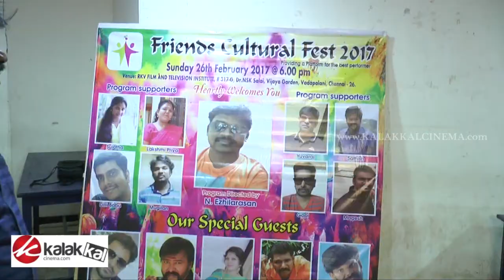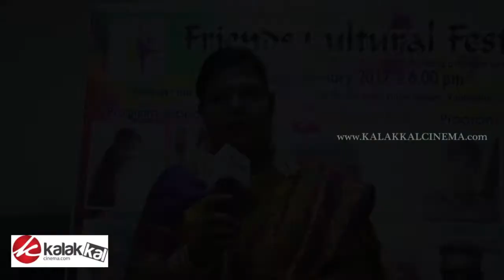Friends Cultural Fest 2017